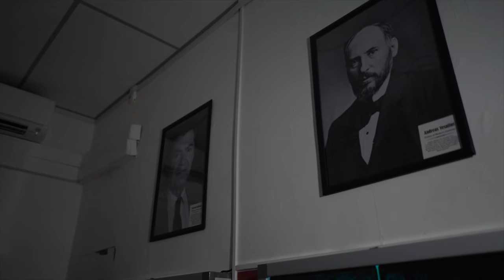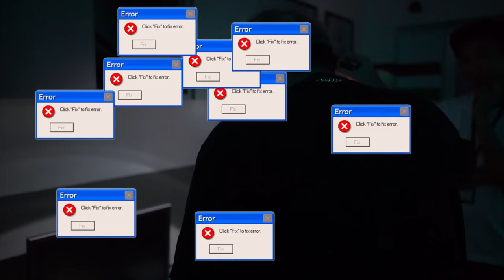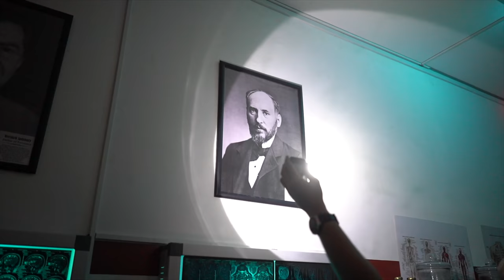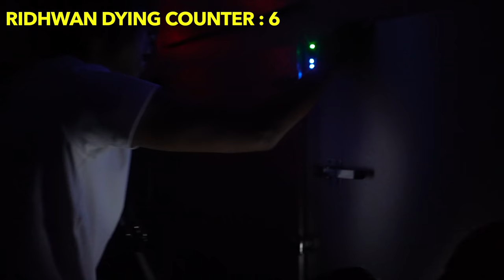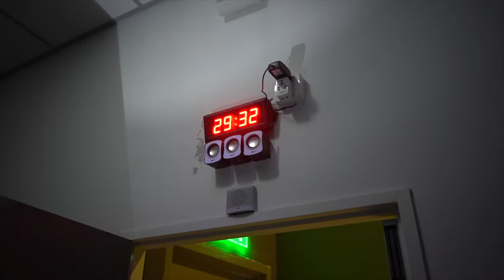How Fast Can We Beat An Escape Room